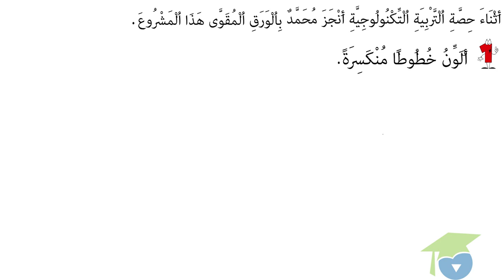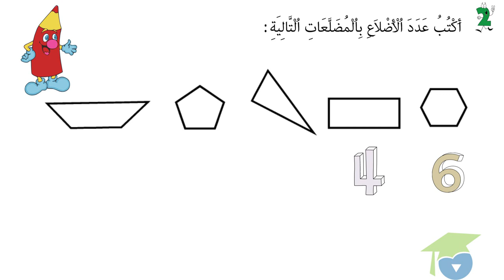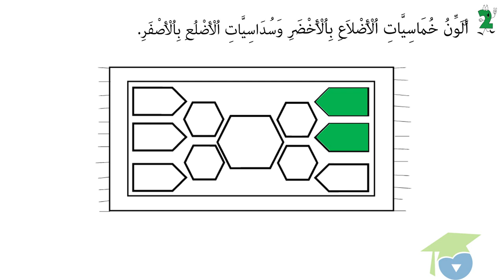ﺍﻟﻤﺴﺘﻮﻯ ﺍﻟﺜﺎﻧﻲ ﺭﻳﺎﺿﻴﺎﺕ ـ الدرس 37 ـ ﺗﻌﺮﻑ ﺍﻟﻤﻀﻠﻌﺎﺕ